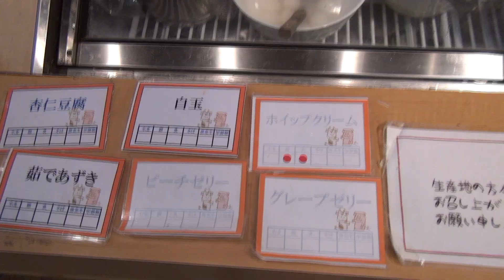最強のコスパ 豚牛しゃぶしゃぶ食べ放題 小田原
This video is taken by Sony HDR-GW77V and GoPro3+BE.
I like this camera.
WaterProof 5meters!Steady!
Cheaper than GoPro3+BE.